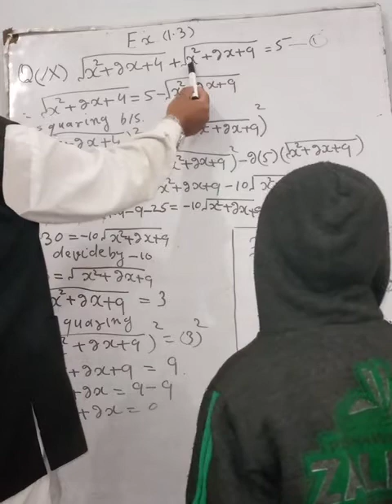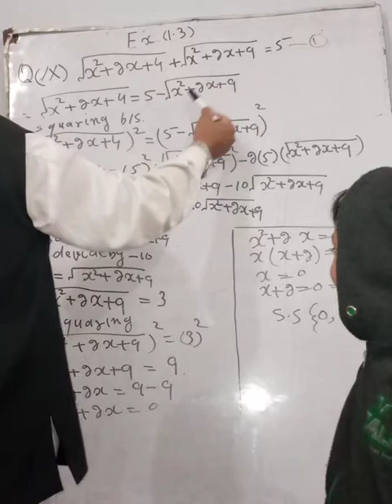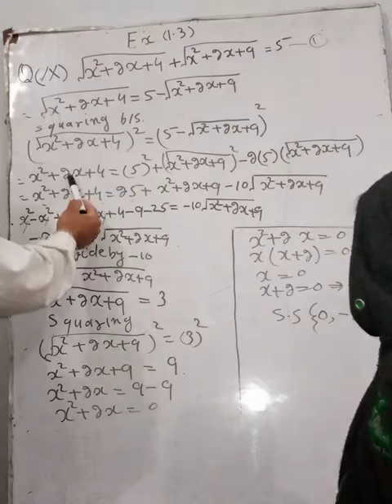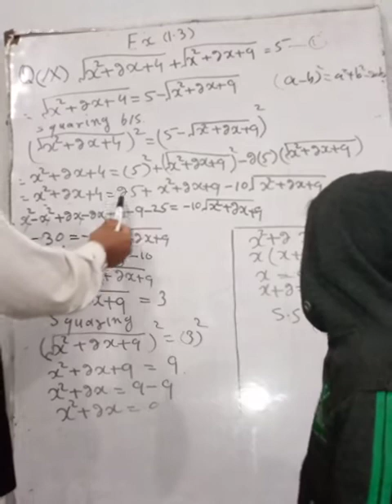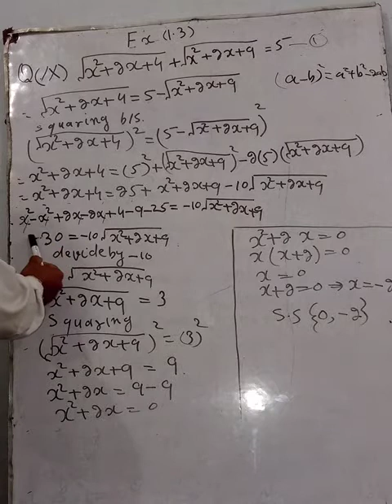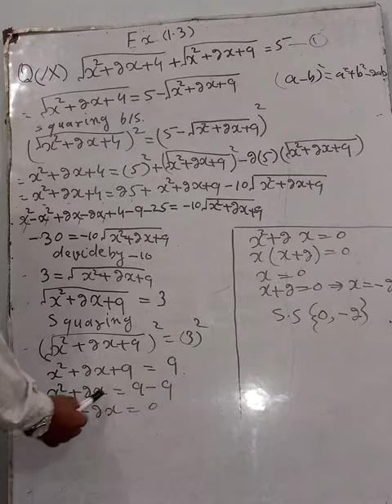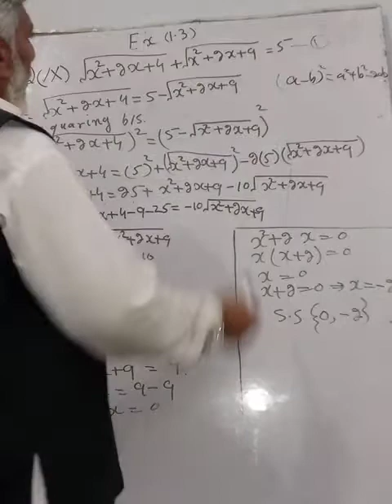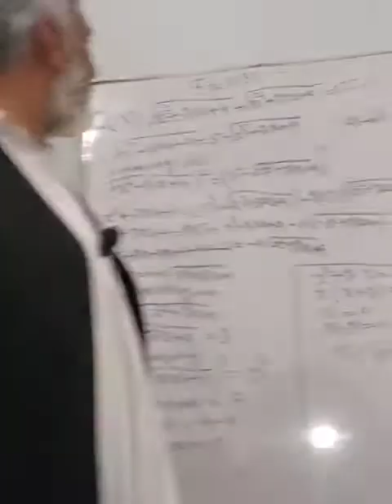10th maths exercise 1.3Q(ix) Fazal Mabood GHS Sarfaraz